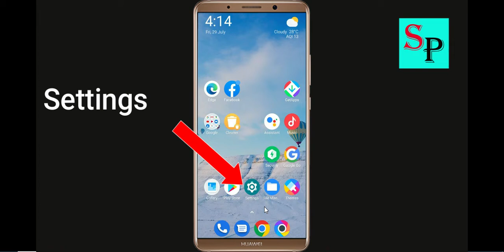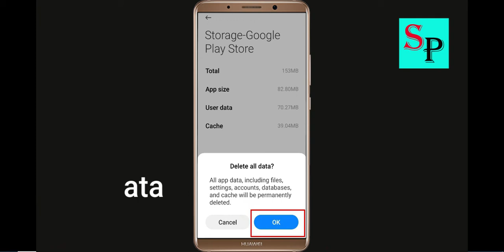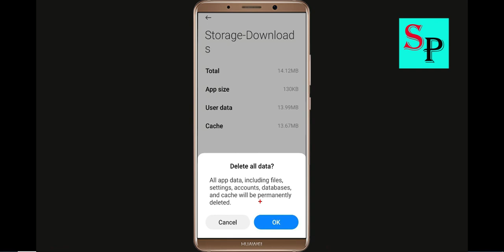Fix Can't Install ApowerREC App On Google Playstore Android | Cannot Install App Play Store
Hello friends, today i will show you How To Fix Can't Install ApowerREC App On Google Playstore Android & Ios | Cannot Install App Play Store.

Solve Can't Download AppsZombie Derby 2